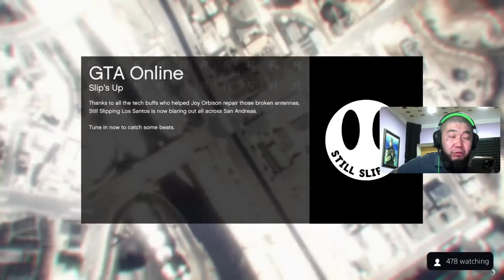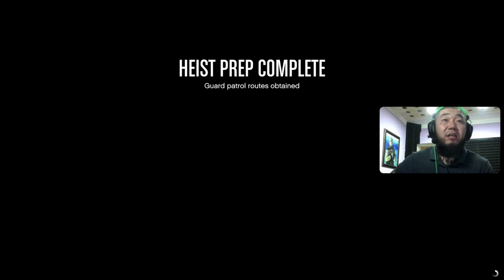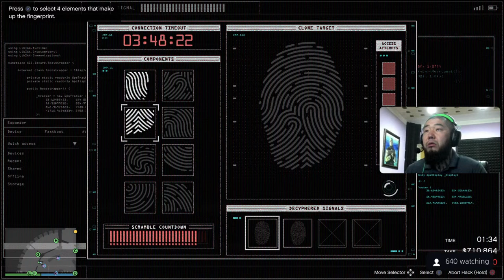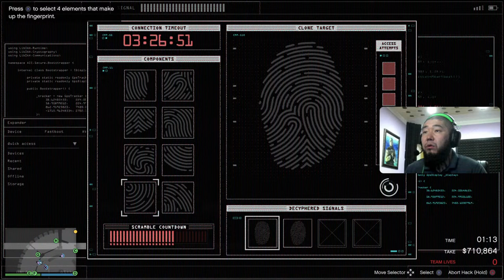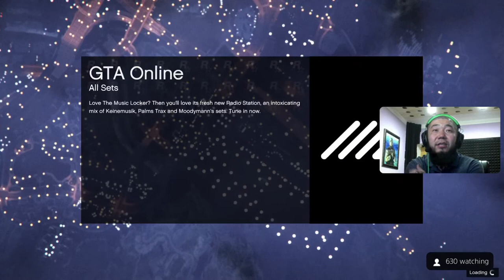Big Gee's Stream #9 - GTA 5 "Diamond Casino Heist"